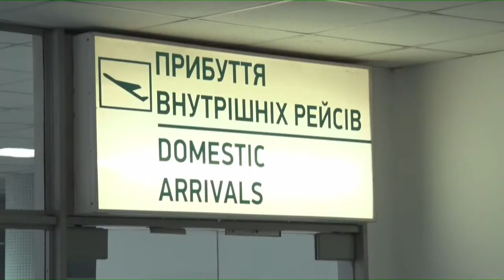Наші воднолижники зайняли призові місця на чемпіонаті Європи в Монако